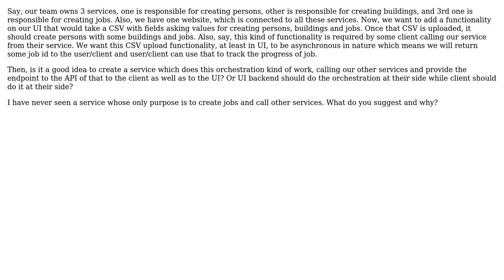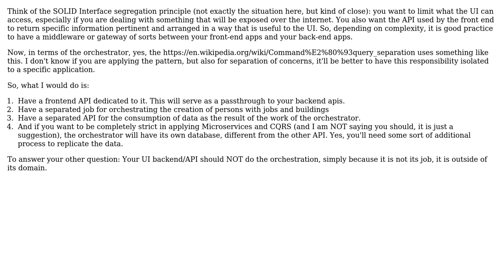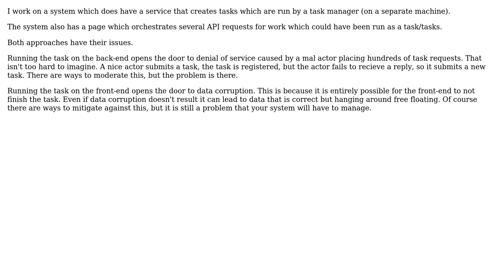Software Engineering: Should there be a separate service for creating asynchronous job?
With thanks & praise to God, and with thanks to the many people who have made this project possible! | Content (except music & images) licensed under CC BY-SA | Music | Images & others | With thanks to user lennon310 user Kain0_0 user Juan Carlos Eduardo Romaina Ac user hatellla and the Stack Exchange Network Trademarks are property of their respective owners. You are responsible for your own actions.